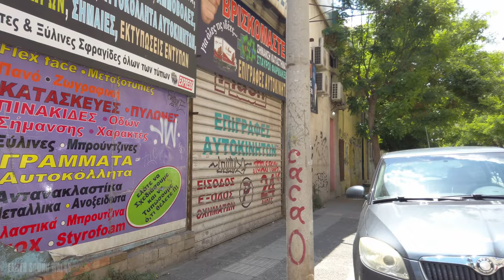Exarchia to Metaxourgio walk in Athens, Greece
Metaxourgeio or Metaxourgio (Greek: Μεταξουργείο), meaning "silk mill", is a neighbourhood of Athens, Greece. The neighbourhood is located north of the historical centre of Athens, between Kolonos to the east and Kerameikos to the west, and north of Gazi.

Metaxourgeio is frequently described as a transition neighborhood. After a long period of abandonment in the late 20th century, the area is acquiring a reputation as an artistic and fashionable neighborhood due to the opening of many art galleries, museums, and trendy restaurants and cafes.

Metaxourgeio is built on the Dimosio Sima, the ancient cemetery of eminent Athenians. For centuries, the area was largely rural and stood on the outskirts of the city.

The construction of the Metaxourgeio factory in the early 19th century paved the way for the neighbourhood's inclusion in the larger urban area. During the course of Athens' dramatic growth in the late 19th century, Metaxourgeio became a thriving working-class neighbourhood, housing many craftsmen, tradesmen, and small-business owners.

The population of the neighbourhood continued to grow during the course of the early twentieth century, maintaining its working-class profile, until a period of abandonment beginning in the 1970s.

Metaxourgeio's abrupt population decrease during this period reflects the larger situation in Athens, when many inhabitants moved to cities within the region but outside of the capital. A lack of building renewal and restrictive traffic regulations exacerbated this trend in Metaxourgeio. Continuing into the 1980s, the area's image of abandonment combined with a decrease in employment opportunities further discouraged new inhabitants.

By 2001, the population of the neighborhood had stabilised, largely due to an influx of immigrants as well as upper middle-class residents who found the area's low rents and proximity to high-profile meeting places attractive. In the period leading up to the 2004 Olympic games, renovation projects and infrastructure rebuilding throughout Athens extended to Metaxourgeio as well, which further attracted new higher-income residents.

🔊 Get the Earth Sound Walks Podcast in Spotify, Apple & Google